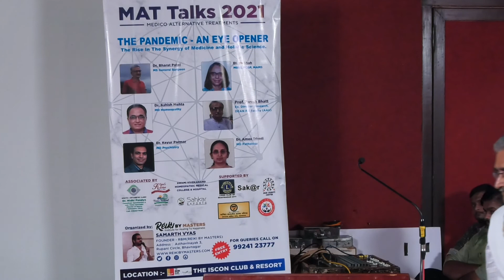MAT Talks // Q & A - Pandemic - An Eye Opener.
MAT Talks 2021 levitates the awareness drive on 2nd October @ 4:30 PM.

The purpose of MAT TALKS is to stimulate awareness about "How Pandemic has been & is an Eye Opener for us all”. The Pandemic played a very huge amount of role in changing the entire life pattern we were living in. Now with Pandemic, within Pandemic & after Pandemic which, why, what & how the changes should be cultivated by people on a general note to make themselves better & tune-into the better & the best version of self.

Q & A Time Slots . . . .
Dr. Ashish Mehta – 0:00 to 05:20 Minutes.
Dr. Ira Shah – 05:47 to 09:45 Minutes.
Dr. Ila Hadiyal – 09:46 to 22:11 Minutes.
Dr. Amee Trivedi – 22:11 to 23:57 Minutes.
Prof. PB Kavikishor – 24:04 to 25:31 Minutes.
Dr. Bharat Patel - 25:38 to Continue . . . .

Join us on healthy Human grounds to amplify higher human awareness.